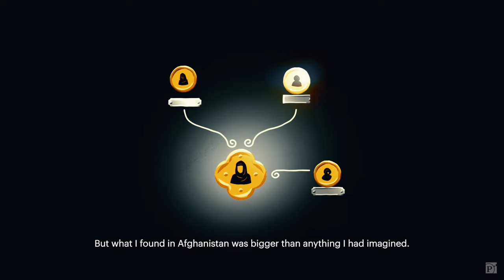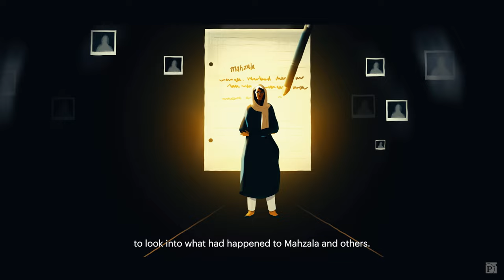The Night Doctrine: The Truth About Afghanistan’s Zero Unit Night Raids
“The Night Doctrine,” ProPublica’s first animated documentary, traces the story of Lynzy Billing, a young British journalist of Afghan-Pakistani origins, who returns to Afghanistan to find out who killed her family 30 years earlier, only to stumble upon a secretive U.S.-backed program killing hundreds of civilians.

The film is directed by ProPublica’s Mauricio Rodríguez Pons and Almudena Toral and animated by Rodríguez Pons. Billing is a producer of the film, which is scored by Afghan composer Milad Yousufi.

00:00-01:17 - What are night raids
01:17-03:05 - Lynzy Billing’s personal experience
03:05-03:52 - Night raid strategy origins
03:52-04:48 - Lynzy Billing discovers a larger story
04:48-05:43 - The Zero Units
05:43-7:54 - The Zero Unit soldiers
07:54-10:25 - One of the worst night raids
10:25-11:08 - Unintended consequences
11:08-12:02 - The Taliban takeover
12:02-12:46 - What night raids leave behind
12:46-13:54 - Lynzy Billing begins healing
13:54-15:25 - Where are they now